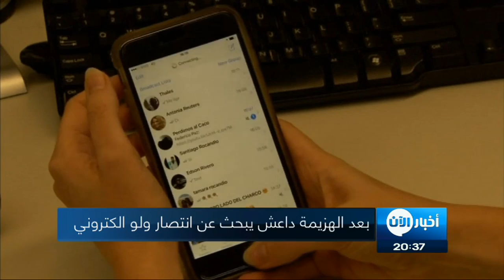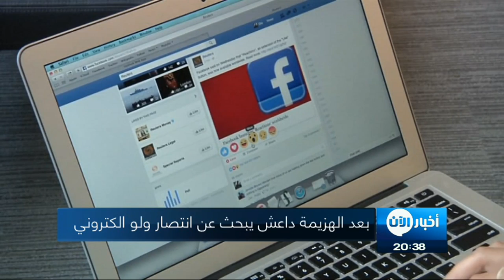أخبار عربية | داعش يلجأ لـ"الدولة الافترضية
شاهد آيضا:
. شاهد آيضا:
قيادي بعثي يفضح تاريخ آل الأسد!؟
دعا تنظيم داعش الارهابي أنصاره إلى الرد على الوسوم أو "الهاشتاغ" التي أطلقها المغردون في تويتر العربي بعد هزيمة التنظيم في الموصل والرقة ونشر موقع "تيرور مونيتور" المتخصص في أخبار الجماعات المتطرفة، دعوة وجهها داعش إلى أنصاره بعد هزيمته في الموصل. حيث دعا التنظيم أتباعه إلى الرد على وسمي "وسقطت دولة الخرافة"، ووسم "نهاية داعش".

في ظل التراجع الكبير الذي شهده تنظيم داعش الارهابي وبعد الهزيمة الساحقة التي حلت به في سوريا والعراق  هاهو الآن يلجأ لـ"الدولة الافتراضية في محاولة منه للبحث عن انتصار ول كان الكتروني

التنظيم الإرهابي المتطرف دعا أنصاره إلى الرد على الوسوم أو "الهاشتاغ" التي أطلقها المغردون في تويتر العربي بعد هزيمة التنظيم في الموصل أكبر معاقله التي أعلن فيها خلافته المزعومة قبل
وتأتي دعوة داعش بعد معارك عنيفة في الموصل قادها الجيش العراقي بدعم من التحالف الدولي لمحاربة الإرهاب، والتي أدت إلى دحر التنظيم من مدينة الموصل بعد هروب قياداته، وأنباء عن مقتل زعيمه أبوبكر البغدادي.

ونشر موقع "تيرور مونيتور" المتخصص في أخبار الجماعات المتطرفة، دعوة وجهها داعش إلى أنصاره بعد هزيمته في الموصل. حيث دعا التنظيم أتباعه إلى الرد على وسمي "وسقت دولة الخرافة"، ووسم "نهاية داعش".

وحسب خبراء، يسعى تنظيم داعش إلى اللجوء إلى وسائل التواصل الاجتماعي ليكرس وجودا ودولة افتراضية، بعد الهزيمة التي مني بها، ولإيهام أتباعه أنه لا يزال موجودا على الأرض، في وقت تسعى فيه دول عدة إلى محاربة المحتوى المتطرف.

وقبل أسابيع بث التنظيم الإرهابي رسالة صوتية يائسة إلى أتباعه يدعوهم فيها إلى "الثبات" بعد سلسلة من الهزائم التي مني بها في العراق.
ودعا داعش أتباعه إلى الدفاع عن مواقعه في العراق وسوريا، وفي بقية معاقله في ليبيا واليمن والصومال وتونس.

رسالة داعش اليائسة كانت بصوت "أبي الحسن المهاجر"، وأشارت إلى الفيليبين حيث يخوض التنظيم الإرهابي معارك في مدينة مراوي ضد القوات الحكومية.